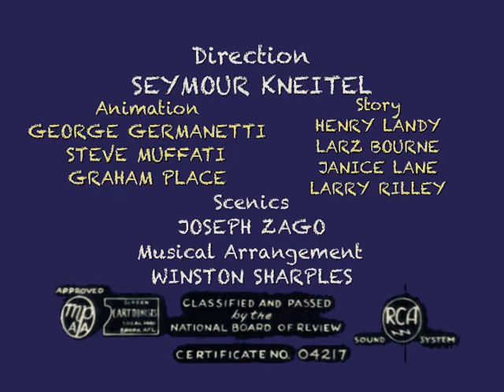Wildernuts tuchi in the toucan market (1949)